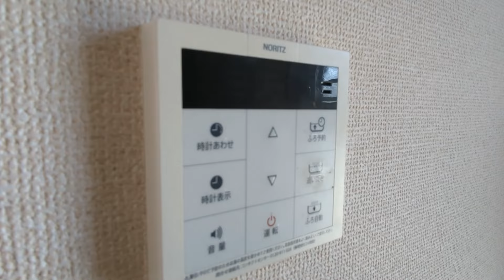ブラウンベル301号室 2DK 狛江市西野川1丁目 振分 最上階 希少価値の高いペット可 室内キレイ！！【東京 賃貸 内見動画 不動産 室内動画 お部屋探し ルームツアー】